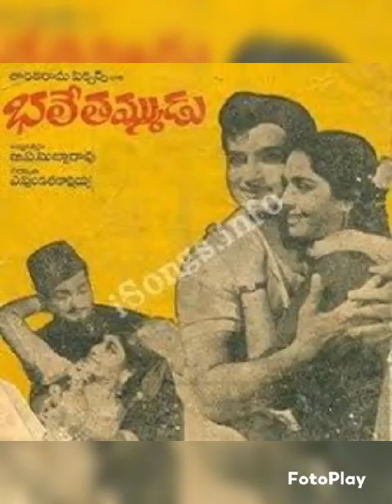Sing Bhaskar Rao and post in swaranjali